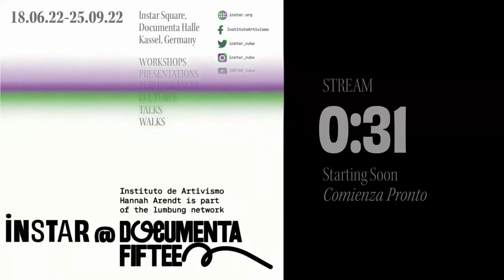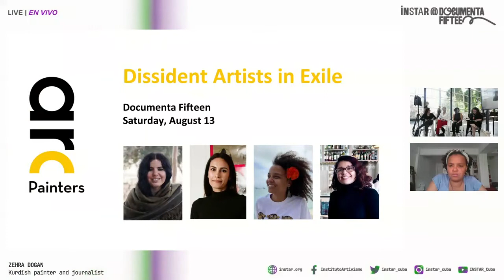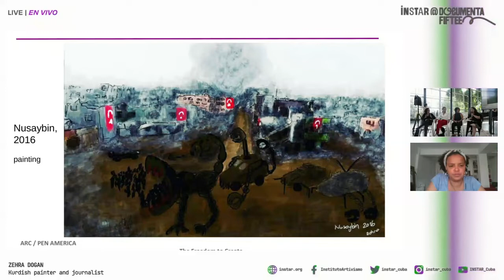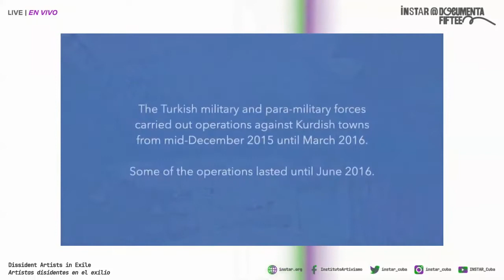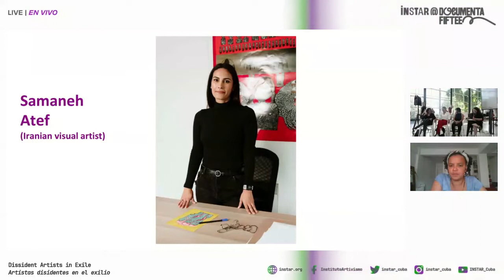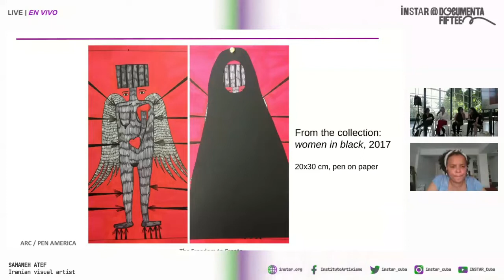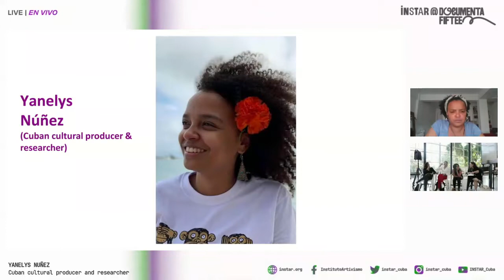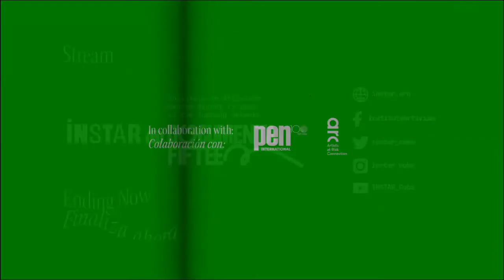INSTAR @ documenta: Dissident Artists in Exile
Dissident Artists in Exile

Guests:

Yanelys Nuñez
Cuban cultural producer and researcher

Zehra Dogan
Kurdish painter and journalist

Samaneh Atef
Iranian visual artist

Alicia Quiñones
Americas Regional Programme Coordinator, PEN International

As threats against artistic expression rise globally, many artists have no other choice but to go into exile to ensure their livelihood. This panel will explore how artists navigate life in exile after facing harsh persecution in their home countries.